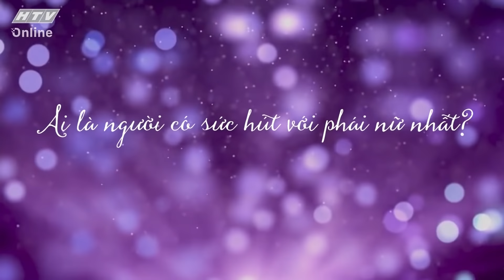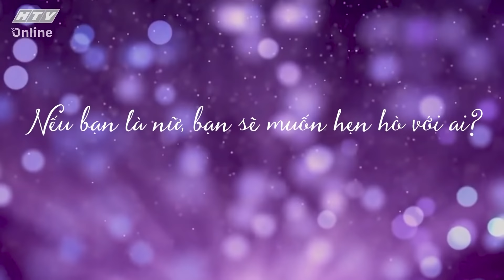Nếu là nữ, các chàng trai sẽ muốn hẹn hò cùng ai??? Teaser TÌNH YÊU HOÀN MỸ | TYHM TẬP 33 | 7/5/2020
"Tình yêu hoàn mỹ" phát sóng vào 20g30 thứ 5 hàng tuần trên HTV7

Gameshow “Tình Yêu Hoàn Mỹ” -  cơ hội đặc biệt dành cho những cô gái bày tỏ tình cảm với một trong 10 chàng trai ưu tú.

Một chương trình truyền hình đặc biệt tạo cơ hội cho những cô gái bày tỏ tình cảm với chàng trai mà mình cảm mến. 10 chàng trai ưu tú về ngoại hình lẫn tính cách. Những cô gái xinh đẹp và dũng cảm đối diện với tình cảm của chính mình trước đông đảo khán giả. Họ sẽ cùng trải nghiệm mọi cung bậc cảm xúc thông qua những giai đoạn của chương trình, tìm hiểu nhau qua những chủ đề trò chuyện thú vị. Khán giả cùng hòa mình, đắm chìm trong không gian lãng mạn và lắng nghe lời bày tỏ chân thành xuất phát từ trái tim.

Cú pháp tìm nhanh chính xác: "HTV TYHM" hoặc "HTV TYHM Tap XYZ".
HTV TÌNH YÊU HOÀN MỸ | HTV TYHM #33 FULL | 7/5/2020